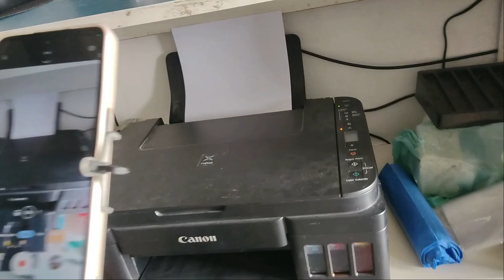✅ SOLUÇÃO! ERRO P07 - P08 | Como Resolver, Impressora Canon - Série G 3110 / 3111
SOLUÇÃO! ERRO P07 - P08 | Não Imprime, Como Resolver, Impressora Canon - Série G 3110 / 3111 - G Oliveira Informatica, resolva em poucos passos este erro na impressora sem a necessidade de técnico, faça você mesmo

Meu nome é: Gilberto Oliveira
Profissão: Empresário do ramo de informática desde 2001 a mais 20 anos
Fundador da empresa: G Oliveira Informática

Aqui no canal falamos sobre: Dicas, Revisão de produtos, tutoriais para descomplicar seu dia-a-dia, devido a muitas duvidas dos nossos clientes, espero que possa ajudar você também.

Canal de Minhas Filhas: Favor se escreve e da esse apoio